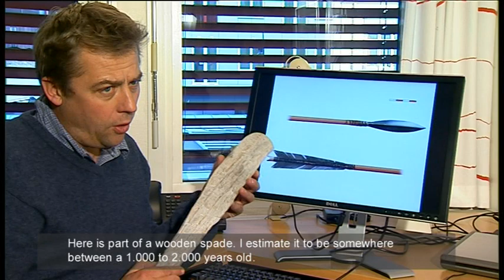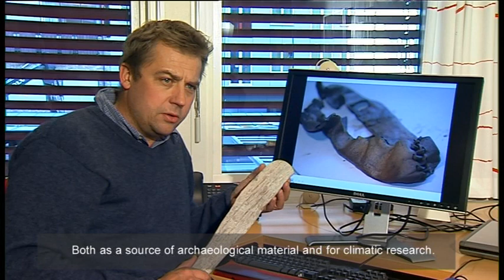Ice patch archaeology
A short documentary on archaeological finds which melted out of the ice in Oppland during the great 2006 melting.